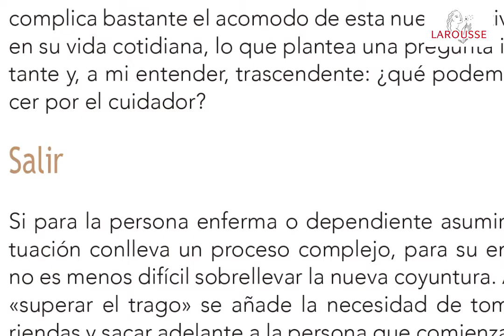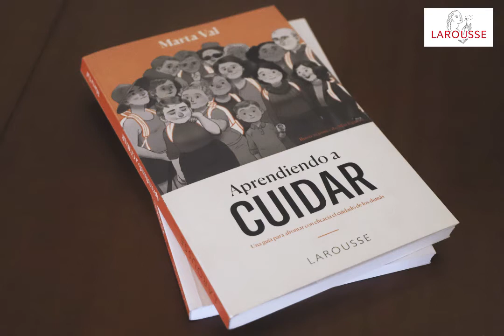La mala noticia de saber que alguien va a necesitar cuidados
Marta Val nos habla de ese momento en el que conocemos la noticia de que alguien va a necesitar cuidados, como le llama en su libro "Aprendiendo a cuidar", el momento del mazazo.